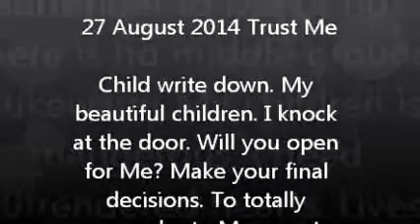Word: Trust Me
This is word from The Lord 27 August 2014 Trust Me

Transcript:
Child write down. My beautiful children. I knock at the door. Will you open for Me?
 Make your final decisions. To totally surrender to Me or not. There is no middle
 ground. Lukewarm My children is dangerous. I need surrendered hearts. Lives
 completely given to Me. I AM able to do the impossible. Will you trust Me with all of
 yourselves? That I will rescue you, protect you and nothing shall harm you. Trust Me all
 My children for in this I delight . When you completely trust Me you will walk in
 complete faith. Knowing that you have a king who is able do do the impossible. Take
 care My children. Eternity in MY paradise is worth your sufferings of this short time.
 Even they are nothing compared to what awaits in heaven. Be wise. Do not settle for
 less.

Your King
Yeshua